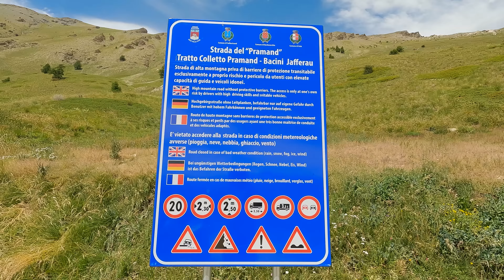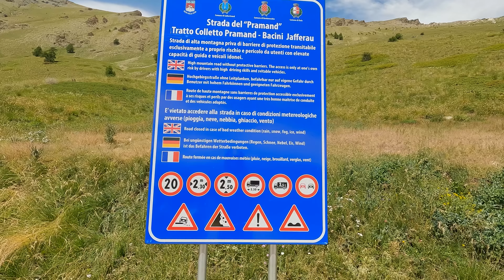Ténéré 700 à l'épreuve au Fort JAFFERAU sur piste ROUGE | Les Alpes à moto en off road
On monte au fort Jafferau, ma T7 a bien chauffé sur les pistes rouges en off-road.

👉 Ma check-list matos à télécharger en échange d'un café pour me soutenir :)

⏩ SOMMAIRE ⏪
0:00 Intro en carton
1:24 Départ pour le Jafferau
2:00 Première piste
4:27 Montée du Jafferau
5:34 Vertige !!!
6:37 Sur les pistes de SKI !
8:40 ATTENTION, fort militaire...
10:58 Descente au paradis
13:07 Tourisme dans les forts
14:54 Retour au campement

⚠️ PROMO Sabot AXP 700 Ténéré ⚠️
Version EURO4 : GREGAXPT7-E4

LIENS UTILES
🧳 BAGAGERIE + SACS 🧳
Valises GIVI Alaska
Sac Givi 60L étanche
Sangles Rok Straps
Sac 20L étanche
Filet GIVI

Allume cigare USB
Chargeur USB
Prise SAE

👖👕👗 VÊTEMENTS 👗👕👖
Packing cubes
Version Amazon
Sac étanches
Boxer Danish Bambou
Tong Havaianas
Chaussures light
Haut Merinos Icebreaker

🛀🚿 TROUSSE de TOILETTE 🚿🛀
Flacons de parfum
Savon de Marseille "Fer à Cheval"
Rasoir Philips One Blade
Serviette microfibre

📸🎥🔌 ÉLECTRONIQUE 🔌🎥📸
GoPro Hero 10 black
Drone DJI Mini 2
Trousse/pochette électronique
Carte SD 128Go
Batterie externe 30.000mah
Lampe frontale USB
Enceinte Bose Bluetooth

🏕️🏕️ CAMPING 🏕️🏕️
Matelas Sea-To-Summit ultra light
Matelas Sea-To-Summit standard
Gonfleur matelas
Duvet (si pas trop froid)
Duvet Snugpak tactic -15° (extrême !)
Chaise de camping
(pack de 2 chaises
Pelle militaire
Camel Bag 2 litres

🍽️🍽️ CUISINE / POPOTE 🍽️🍽️
Réchaud à gaz
Paravent pour réchaud
Cartouche de gaz
Popote LAKEN complète inox
Cuillère à rallonge
Nanopresso ☕ (cafetière expresso)
Kit Nespresso ☕

🏍️ Matos moto 🏍️
Chargeur Optimate
Booster batterie moto
Trousse à outils
Multimètre de poche miniature
Duct tape / scotch américain
Gants de travail

🛠️🛠️ OUTILS DIVERS 🛠️🛠️
Pince multi-fonctions Leatherman Wave
Stylo aimanté
Mètre miniature
Lampe porte clé NightCore Tube
Lampe portable

⚙️🔩 RÉPARATION PNEU / CHAMBRE À AIR 🔩⚙️
Lève moto portable
Gonfleur Xiaomi